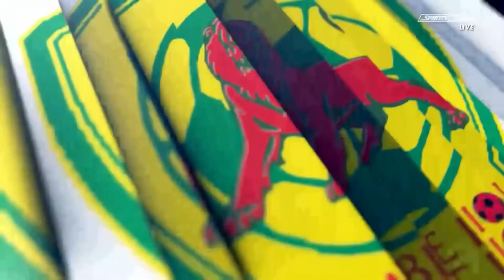Second Round action highlights between Arnett Gradens FC and Harbour View Fc | 2021/2022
Highlights of the second round match up of Arnett Gardens FC vs Harbour View FC 2022 season